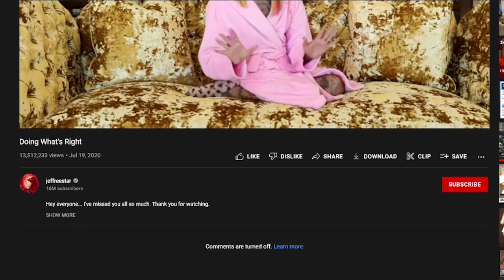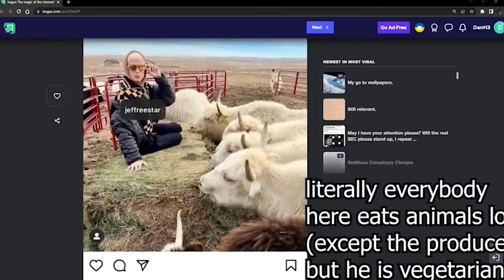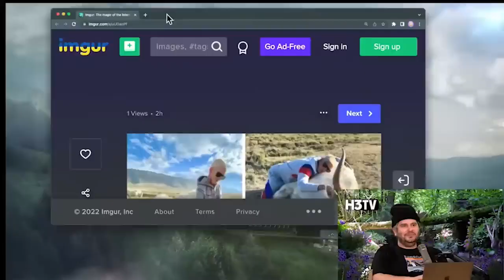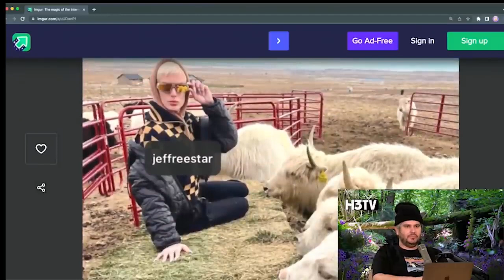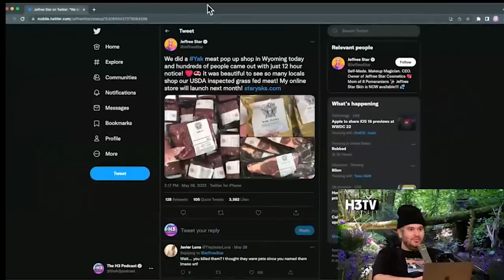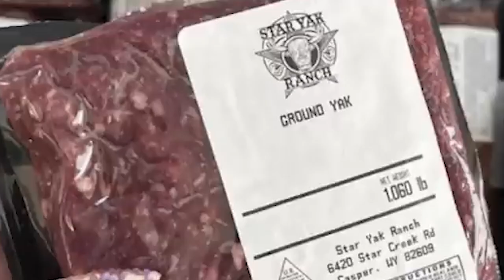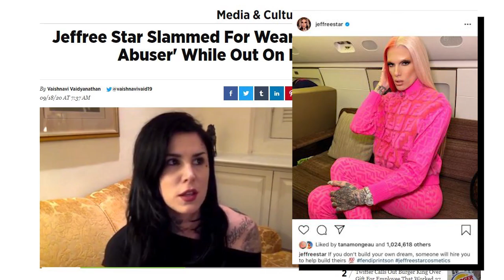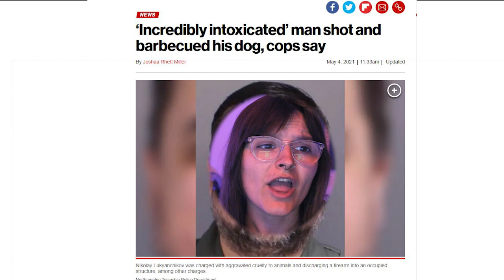Jeffree Star CALLED OUT By Ethan Klein (But H3H3 Also DO THIS)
Jeffree Star got called out once again for selling the flesh of yaks. He tried to console people by ensuring them that the yaks who were killed weren't actually his 'pets', so apparently this makes it fine. Ethan Klein from H3H3 had some choice words to say. However, his passionate response is somewhat confusing, given his diet and lifestyle.